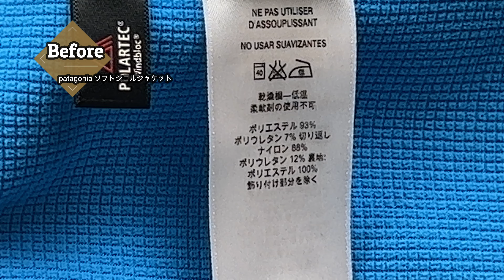パタゴニア 2015秋冬モデル テクニカル ソフトシェルジャケット 黒ずみ 染み抜き